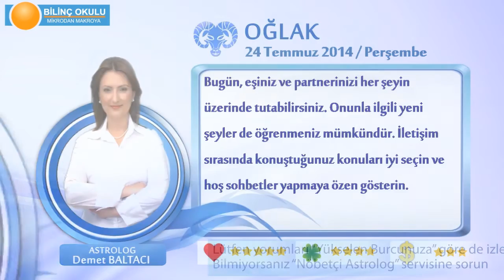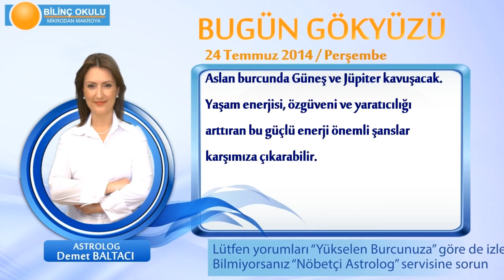OĞLAK Burcu, GÜNLÜK Astroloji Yorumu,24 TEMMUZ 2014, Astrolog DEMET BALTACI Bilinç Okulu